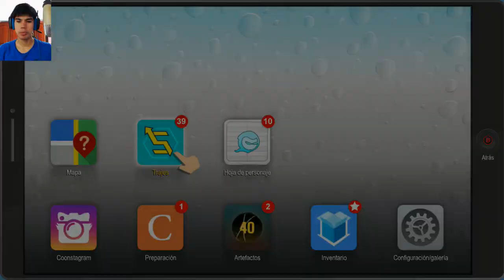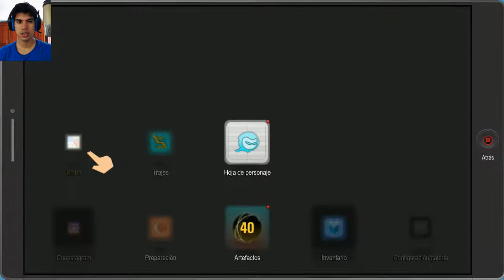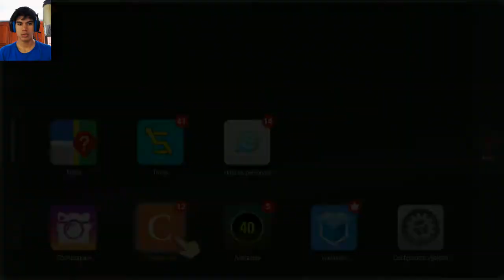SOUTH PARK: RETAGUARDIA EN PELIGRO (LATINO) | SIN GENERO | EP 3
►¿Jugamos?
League of Legends: M3GADIE7 (yo soy tu Lux) (LAN) :3

South Park - Walkthrough en Español - Capitulo 1
Let's play en Español del último juego de South Park
South park tutorial español
South park retaguardia en peligro - Walkthrough en Español - Capitulo 1 PC
South park retaguardia en peligro español PC
South park retaguardia en peligro gameplay español